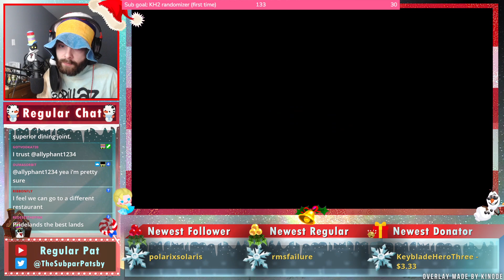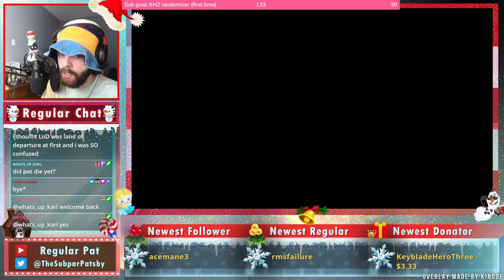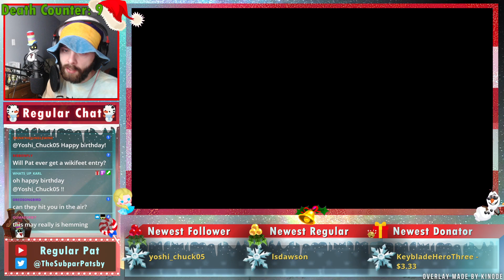My First Kingdom Hearts 2 Randomizer - Part 1 - Regular Pat Stream